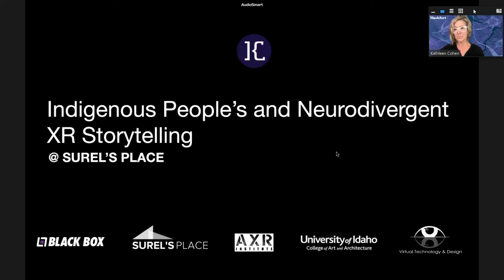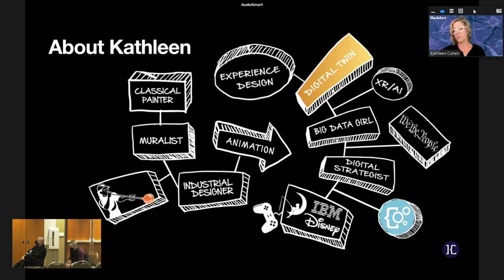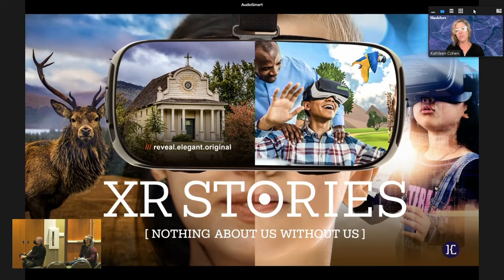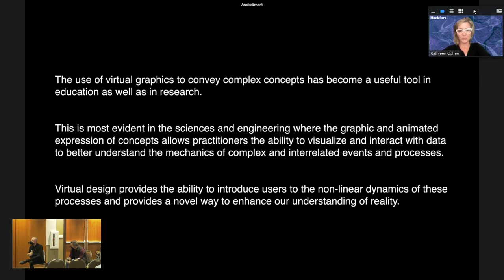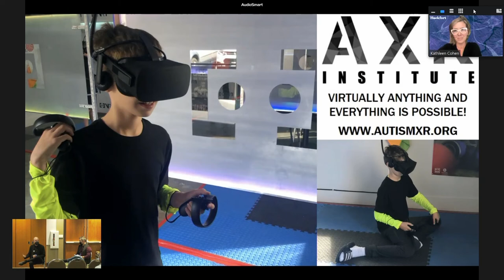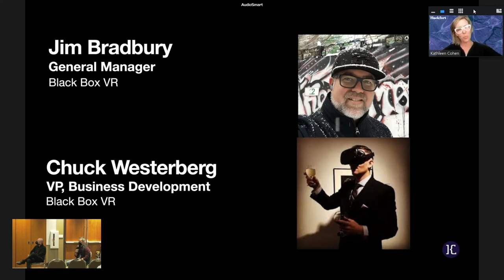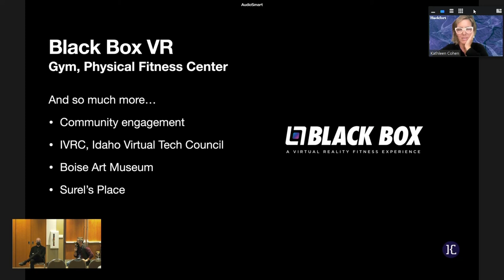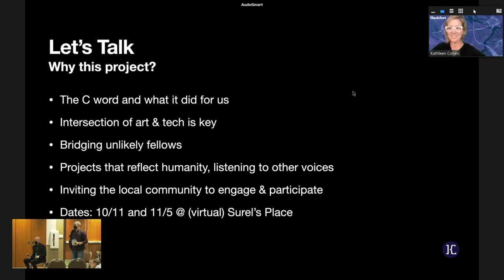Indigenous People and Neurodivergent XR Storytelling - Hackfort 2021